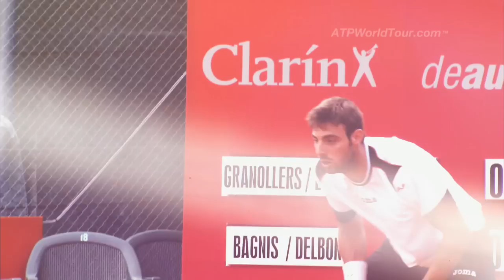ATP World Tour Uncovered: Granollers & Lopez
In season 6, episode 41, ATP World Tour Uncovered profiles Marc Lopez and Marcel Granollers, who are on the cusp of qualifying for the Barclays ATP World Tour Finals again.